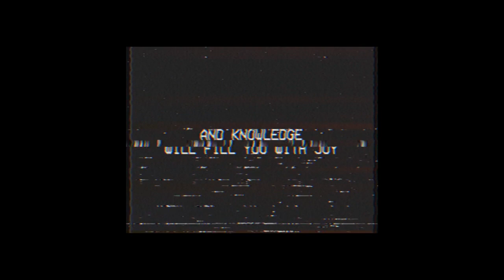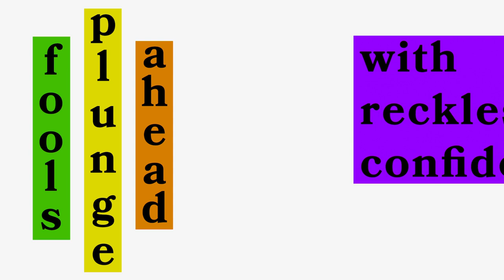The Middle - 06/21/20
North Avenue Church of God - Middle School